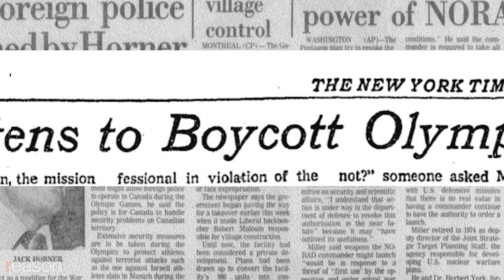Why the Olympics Suck So Hard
If you're like me, you're not watching the Olympics, currently taking place in that winter wonderland of Beijing, China, where the snow is totally fake but the silencing of American athletes is depressingly real.

The TV audience for the opening ceremony was down 43 percent compared to the last winter games, and it's not just because of yet another hideously ugly mascot, time zone differences, and the "cultural genocide" of Uyghurs killing the buzz. Interest in the Olympics has been dropping for decades now, which is a welcome development if you care about human dignity and wasteful government spending.

The games are a global grift run by one of the most corrupt, scandal-ridden bodies in sports history. The International Olympic Committee is happy to massively rip off whatever sucker cities and countries are dumb enough to beg for the right to host them. (I'm looking at you, Los Angeles!). Like vampires, they suck their hosts dry while providing legitimacy to tyrants and monsters such as Adolf Hitler, Leonid Brezhnev, Vladimir Putin, and Xi Jinping.

More important, they are the embodiment of a worn-out, collectivist 20th-century attitude toward competition among nations that makes no sense in our increasingly globalized, individualistic world. The modern games got started in 1896 by French aristocrat Pierre de Coubertin as a way of reviving Gallic national pride after his country got its ass kicked by Germany in the Franco-Prussian War. That's why athletes represent countries rather than themselves. And it's also why the Olympics were politically charged to the hilt throughout the 20th century, such as in the 1936 Berlin games, which Hitler overtly staged as a showcase for rising German military might and aggression.

During the Cold War, the Olympics functioned as one more proxy battle in the twilight struggle between the free world and communism. When the U.S. and Soviet teams faced off in basketball and hockey, it was every bit as much a geopolitical showdown between superpowers as anything happening in Southeast Asia or Central America.

That made the Olympics more exciting to watch—Bruce Jenner kicking commie ass in his world record–setting 1976 decathlon victory wasn't just about surpassing the limits of the human body, it was somehow about realpolitik and nuclear war. But there was a ton of collateral damage from such a framing, with ongoing national boycotts over political disputes meaning that athletes who had trained for years were figuratively sacrificed on the altar of nationalism. Or, as in the case of murdered Israeli athletes at the 1972 Munich games, literally killed in the name of international politics.

Coubertin famously said, "the most important thing in the Olympic Games is not to win but to take part." But when the games are taking place in an authoritarian country, and we're still tallying medals by country, and the athletes are treated like geopolitical pawns rather than superlative individuals, it makes more sense than ever to tune out the Olympics.

Let the competitors represent themselves on a neutral playing field far from the distraction of politics and you'll see the audience return, ready to cheer athletes who inspire us by embodying the Olympic ideal of going "Faster, Higher, Stronger."

Edited by Regan Taylor. Written by Nick Gillespie.